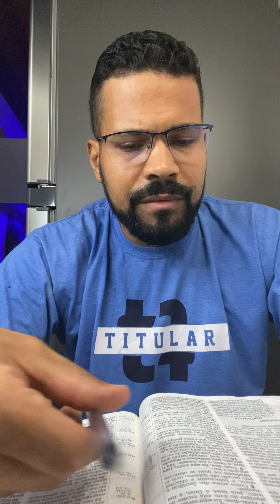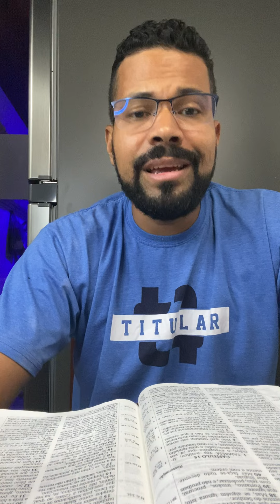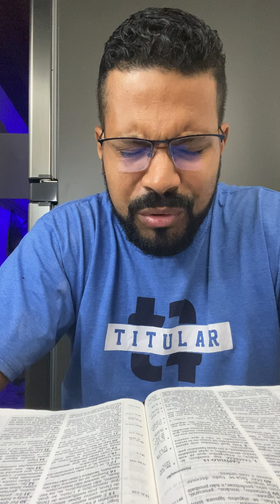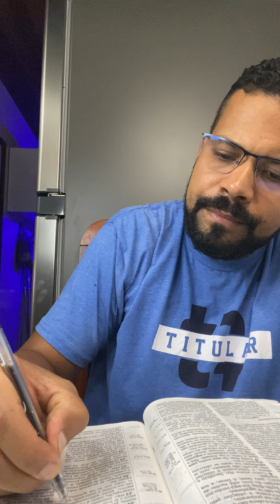NÃO DEIXEIS DE CONGREGAR// Congregar on-line?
Seja um patrocinador deste ministério e me ajude a semear vida no Espírito para o Brasil e as nações.
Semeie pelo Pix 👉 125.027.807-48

Projeto Crianças de Moçambique:
Contribua com qualquer valor pelo Pix: 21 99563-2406